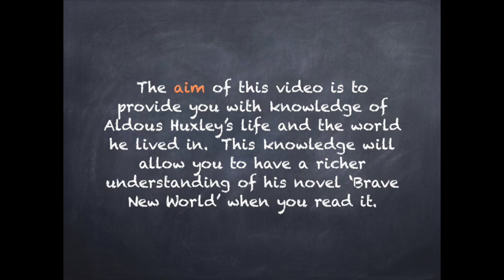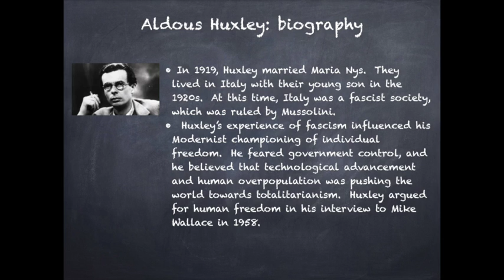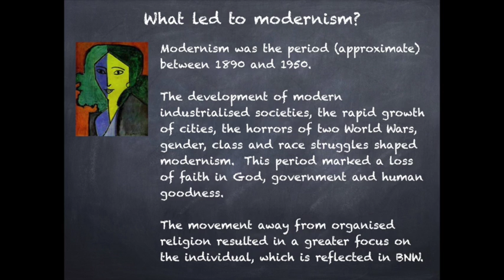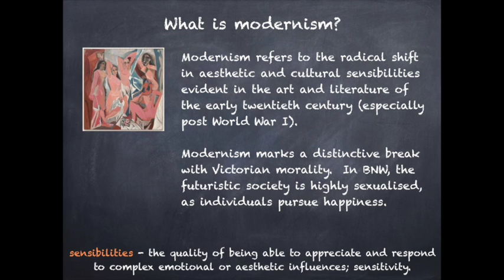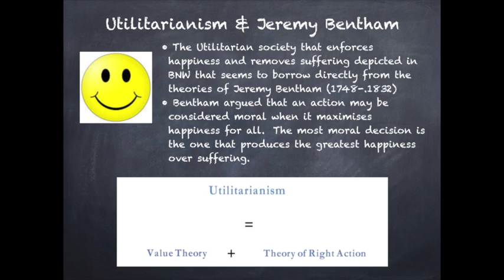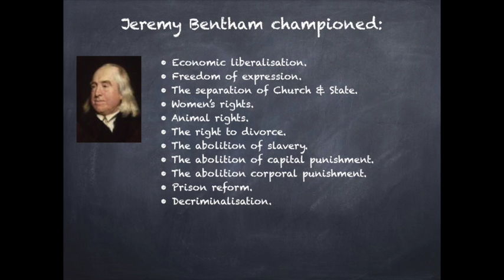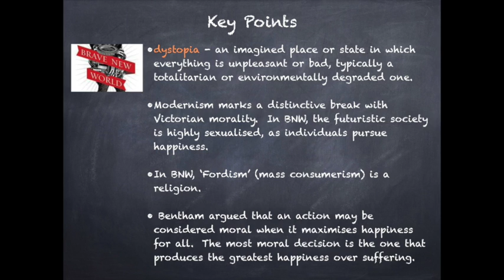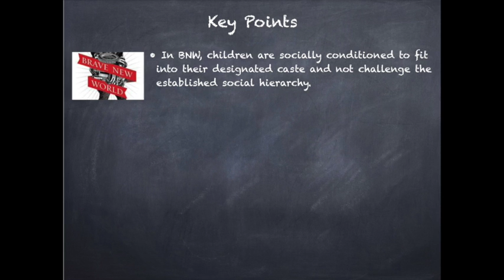Aldous Huxley - social & historical context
This lesson:

- reviews elements of Aldous Huxley's personal life that were influential in 'Brave New World'.
- defines dystopia.
- provides a clip of a Huxley interview discussing the importance of individual freedom.
- defines and analyses modernism.
- looks at Henry Ford and consumerism in relationship to BNW.
- considers Jeremy Bentham and Utilitarianism in relationship to BNW.
- reviews Ivan Pavlov and classical conditions in relationship to BNW